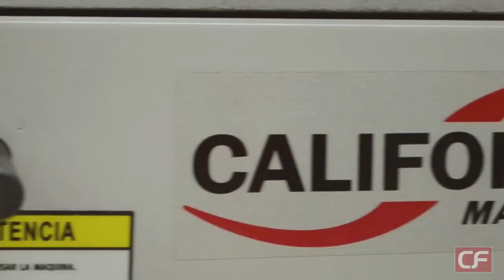Cepillo Para Madera Moldurador 13" 2 Hp 1 Fase 220 Volts CALM206W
Ver mas del articulo 👇🏻

Características:
La mesa de hierro fundido y la base reducen la vibración. Para columnas con conexión a tierra de precisión, proporcionan una mayor estabilidad al subir y bajar la mesa. El potente motor de 1.5 hp está totalmente refrigerado por ventilador.
La mesa está colocada con precisión y es fácil de usar.
Ir a ver el producto

Especificaciones técnicas:
Potencia: 2HP
Volts: 220V
Velocidad: 5000 RPM
               15000 CPM
Numero de Navajas: 3
Medida de las navajas: 13"x5/8"x1/8"
Ancho máximo de cepillado: 13"
Corte máximo:5.1 MM
Grosor máximo madera: 6"
Velocidad de corte:12 y 20 fpm

Medidas.
Largo: 60 cm
Ancho: 45 cm
Alto: 120 cm
Peso: 120Kg
Encuentra las lineas mas completas de equipo para profesionales. ✅
TENEMOS ENVIOS A TODO MEXICO 🚚🚚🚚